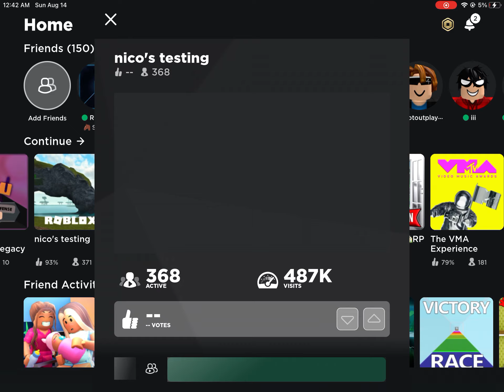How to find Richard in Nico’s nextbot | Roblox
Lol